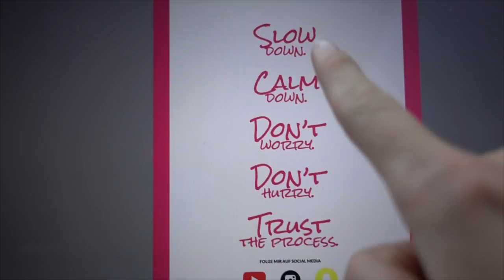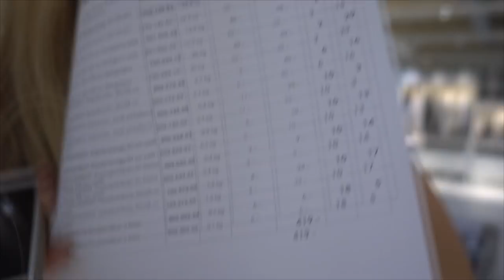LUSTIG Unser Umzug nach MÜNCHEN - VLOG mit Mama und Karl Ess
- Rubrik Sport

Eure Kerstin lustig Unser Umzug nach MÜNCHEN - VLOG mit Mama und Karl Ess - Heute mal kein Trainings oder Ernährungsvideo :) Hier zeige ich euch wie wir nach München ziehen, die Kartons Packen, die ersten Möbel aussuchen und und und...

Wünsche euch ganz viel Spaß beim anschauen:)

- Rubrik Sport

Fit und schlank von zuhause mit meinem Online-Personal-Coaching Bikini Shape Home Programm - jetzt für kurze Zeit zum Einführungspreis sichern:

Zinktablette die ich verwende (NICHT auf nüchternen Magen): Wichtig  um das Immunsystem zu Stärken und für den Muskelaufbau:

Vitamin C das ich verwende, präventiv vor Krankheiten:

WICHTIG ZUM ABNEHMEN und bei geschwächtem Immunsystem : D3 und das muss immer in Kombi mit K2 gemacht werden:

Bestes veganes Proteinpulver (fermentiert&gesprosst) Schoko:

Magnesiumbisglycinat das ich verwende Nerven Muskeln:

Omega 3 - nehme ich und empfehle ich
da es nicht ranzig werden kann!!!)